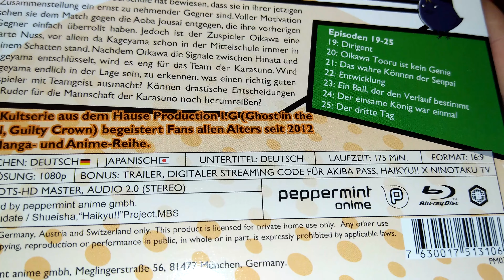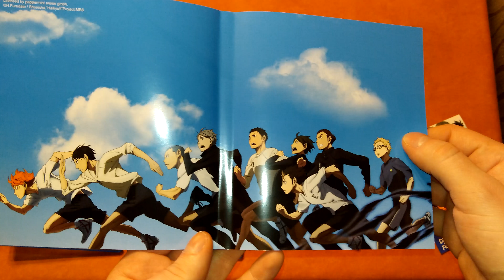Unboxing Haikyu!! Volume 4 [ deutsch - german ]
Ende.